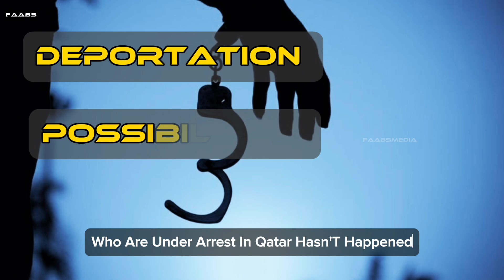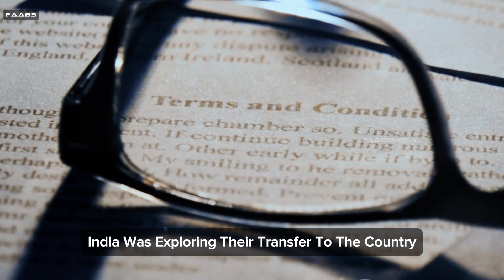🇮🇳🇶🇦Legal Hitch in Deportation even the court drops death sentence#india#qatar#espionage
legal hetch
Legal Hitch in Deportation,
even if the court drops a death sentence,

The intricate legal complexities surrounding the deportation of eight naval veterans from Qatar to India.

 we unravel the details of this case, providing a comprehensive understanding of the challenges faced by these esteemed veterans.

 From the legal framework governing deportations to the potential consequences for both individuals and nations involved, we leave no stone unturned.

OUTLINE:

00:00:00 Deportation Delayed